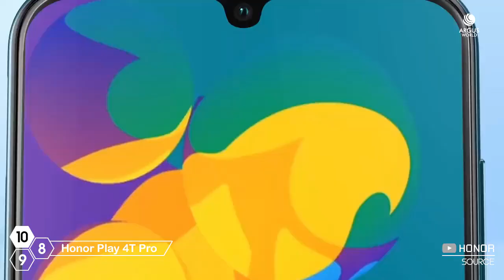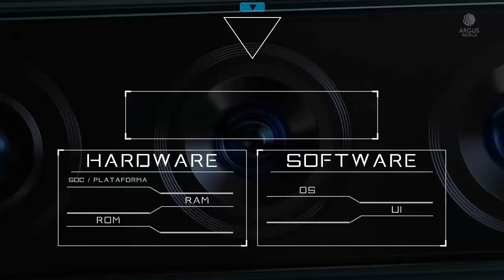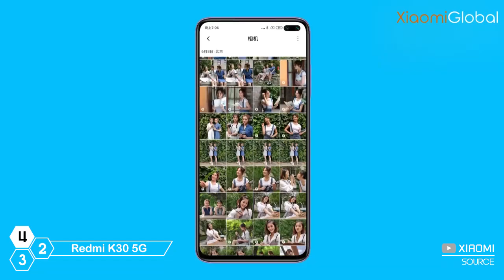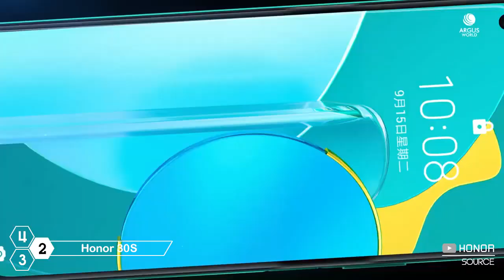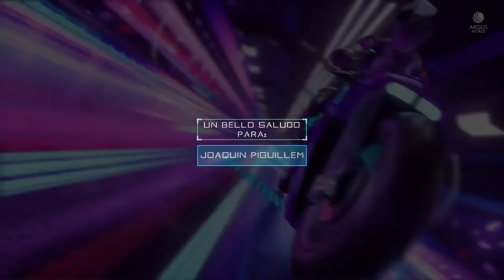Los 10 MEJORES Celulares de GAMA MEDIA (2020) [Antutu] 🔥🔥🔥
Estos son los 10 mejores celulares intermediarios o GAMA MEDIA, clasificados por rendimiento según Antutu! (2020)

10 - Honor Play 4T Pro
9 - Huawei Nova 6 SE
8 - Honor 9X Pro
7 - Oppo Reno3 Pro 5G
6 - Vivo Z6
5 - Vivo X30 5G
4 - Redmi K30 5G
3 - Vivo S6 5G
2 - Honor 30S
1 - Oppo Reno3 5G